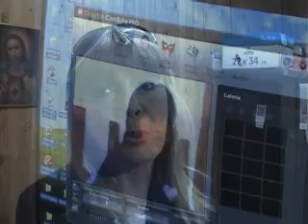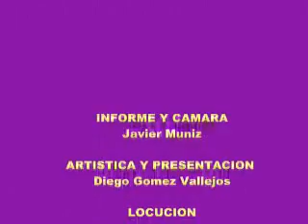NUEVOS PASES LIBRES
La Municipalidad de Resistencia puso en marcha la entrega de los nuevos pases libres para discapacitados. Para cambiar los pases libres habra un plazo de 90 dias.
La Secretaria de Gobierno Irene Dumrauff explica detalles sobre esta alternativa para discapasitados en conjunto entre el municipio capitalino y las empresas de transporte de la ciudad de Resistencia